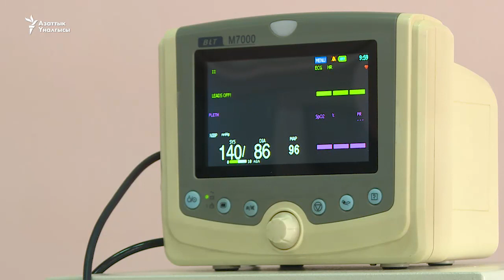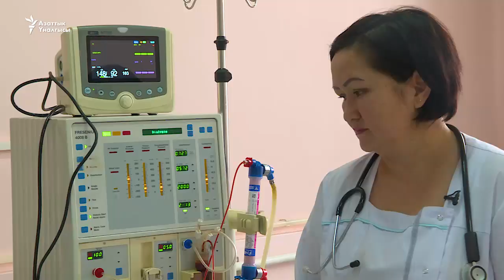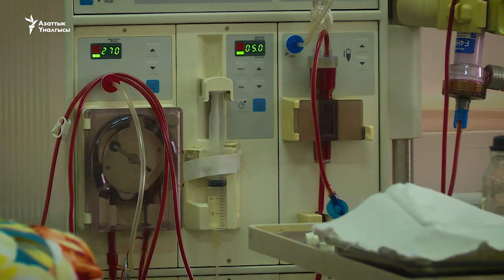Он жаштагы баланы гемодиализге байлаган дарт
Адылиса Сейдинов жети жашында бөйрөк оорусунан жабыркап, таенесинин бөйрөгү ага көчүрүлгөн. Азыр бала онго чыкканда трансплантацияланган бөйрөгү жарабай, күнү-түнү гемодиализде жатууга мажбур болуп калды. Апасы каза болуп калган, жалгыз агасы студент Адылисанын тагдыры өлкөдөгү диализге байланган ба